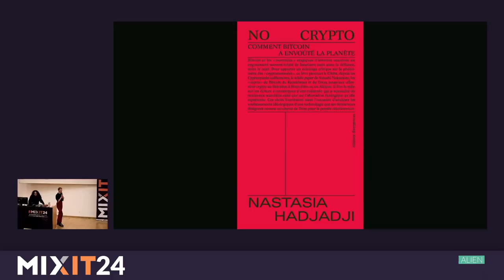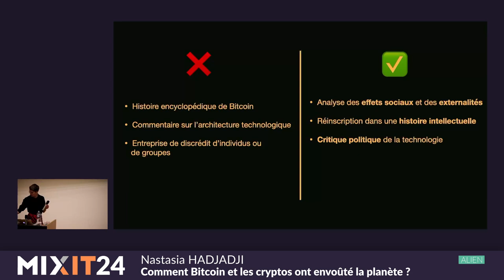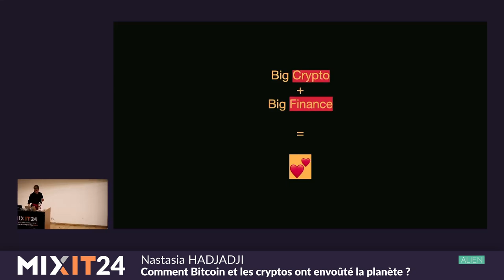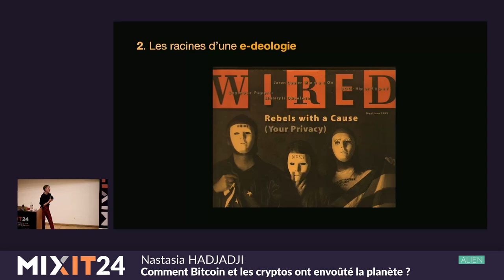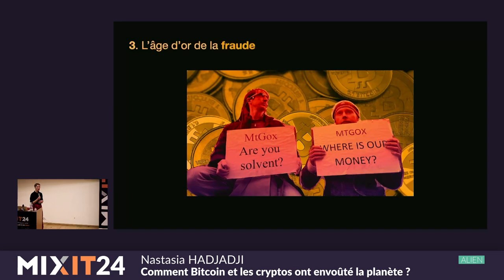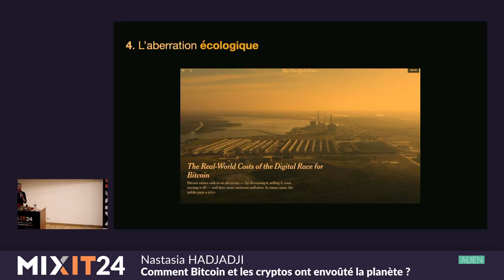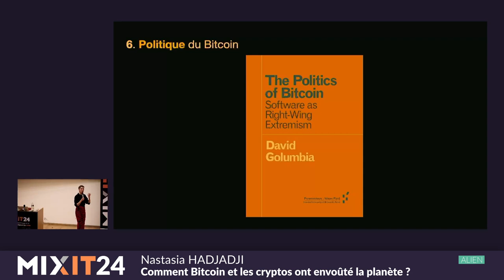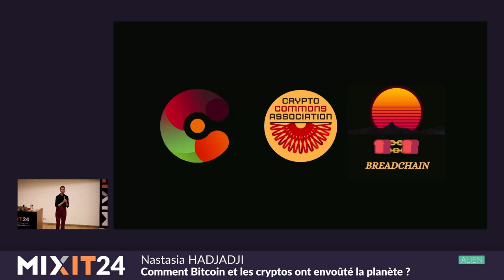Comment Bitcoin et les cryptos ont envoûté la planète ? (Nastasia Hadjadji)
Que le marché monte ou se crashe. Que les esprits s'enflamment ou se lamentent, les cryptos ne laissent personne indifférent. Mais comment penser les effets sociaux, économiques, écologiques et politiques de cette industrie, par-delà la hype et les chiffres ? Nastasia Hadjadji présentera les grands axes de réflexion tirés de son enquête No Crypto. Comment Bitcoin a envoûté la planète ? paru en mai 2023 aux éditions Divergences. Dans cet essai critique, l'autrice prend le parti d'attaquer le totem Bitcoin ainsi que les autres fétiches de la crypto-économie avec les outils des sciences sociales, dans le but de percer l'épais rideau de fumée qui entoure cette industrie politiquement réactionnaire et largement écocidaire.

Journaliste indépendante, Nastasia Hadjadji couvre l'économie du numérique avec une perspective critique issue des sciences sociales. Elle collabore avec Le Monde, Usbek&Rica, Socialter et Society. En 2023, elle publie aux éditions Divergences l'essai No Crypto. Comment Bitcoin a envoûté la planète ? qui rencontre un succès critique et ouvre le débat sur les conséquences socio-économiques, écologiques et politiques de l'essor des crypto-actifs.